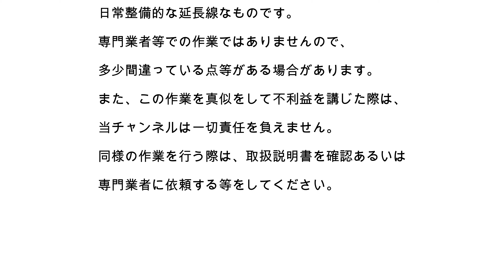タイヤローテーションをやってみた I tried tire rotation.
ファルケンのHS449ユーロウィンターというタイヤを、履いているんですが前タイヤが減ってきていたので、タイヤローテーションをしました。
手順等は素人作業なので、間違っている可能性がありますので、参考にやってみようという方は、取扱説明書の確認や専門業者への依頼を推奨します。
I have Falken HS449 Euro Winter tires on my car, but the front tires were wearing out, so I had to rotate them.
The procedure is amateur work and may be wrong, so if you want to try it for reference, I recommend you check the instruction manual or ask a specialist to do it for you.